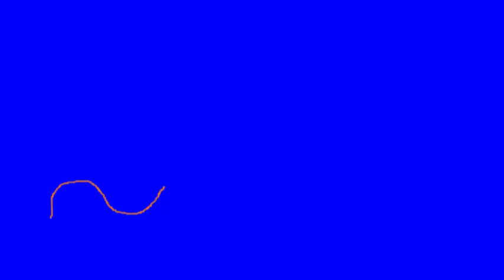MALADIES LIÉES A L'EAU